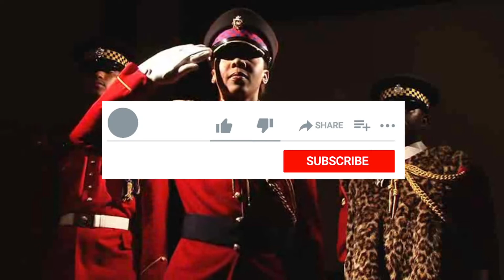Jamaica Military Tattoo 2012 Promotional Trailer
The Jamaica Defence Force (JDF) will host a colourful, lively, military display as part of the island’s 50th anniversary celebrations.

Dubbed the ‘Jamaica Military Tattoo 2012’ it will provide a historical perspective of the JDF from 1962 to the present while projecting their future relevance.

A military tattoo is an elaborate show of marching bands, precision drill movements and dynamic military displays and performances.  It will be held over four nights, from June 28 to July 1, at the JDF Polo Field at Up Park Camp